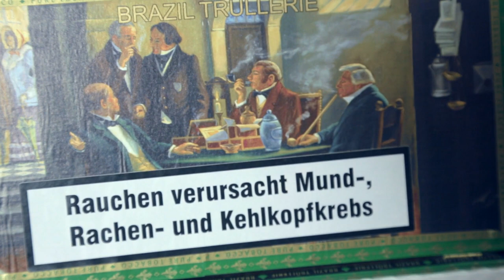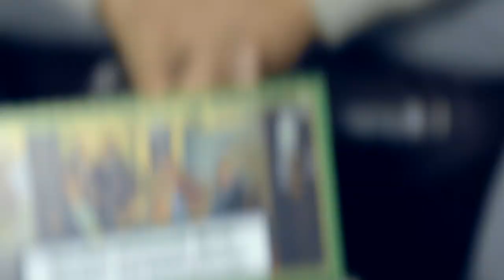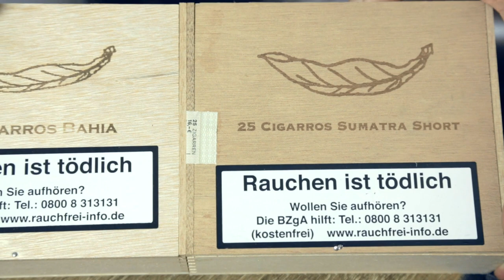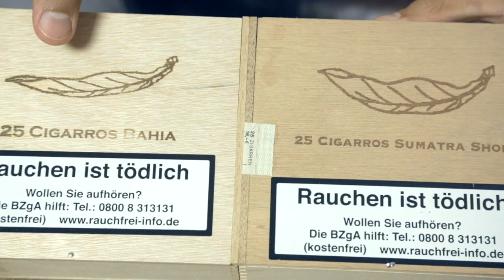Deutsche Shortfiller - was können deutsche Zigarren? | StarkeZigarren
Deutsche Shortfiller - was können die Zigarren? StarkeZigarren stellt in diesem Video Shortfiller Zigarren von verschiedenen deutschen Produzenten vor. Wir gehen dabei auf die Unterschiede von Brasil- und Sumatra Tabaken ein.